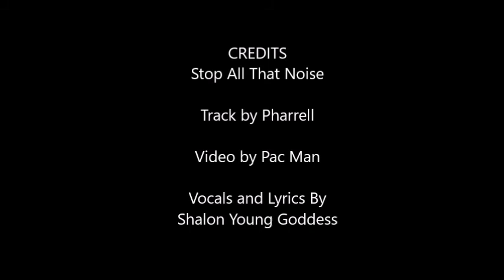Stop All That Noise/ Track by Neptune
Stop All That Noise
Vocals and Lyrics by Shalon Young Goddess
Track by Neptune/
Up Tempo/ Video
Video shoot Pac Man
Video Edits Shalon Young Goddess